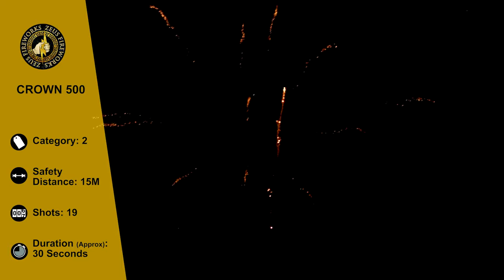Crown 500 by Zeus Fireworks at Jordans Fireworks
Crown 500 by Zeus Fireworks